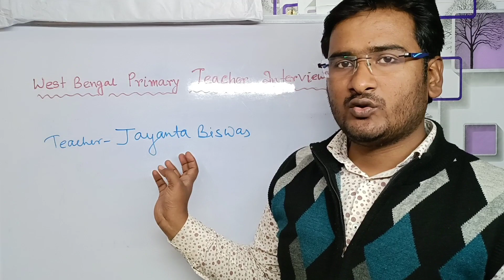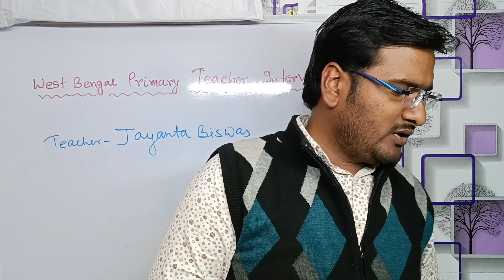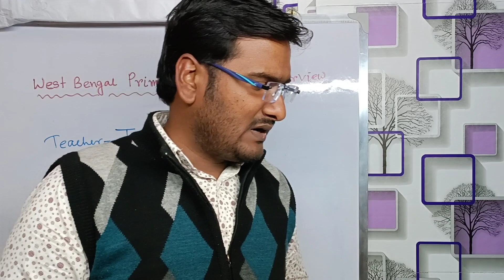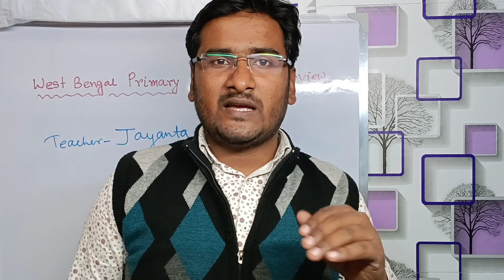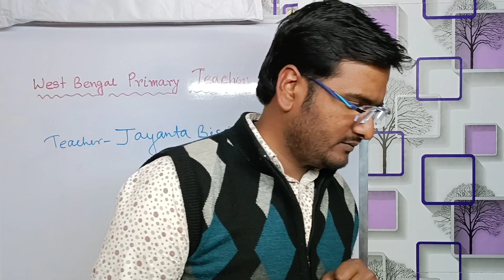জয়ন্ত বিশ্বাসের অভিজ্ঞতা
WB PRIMARY TET SCHOOL TEACHER INTERVIEW EXPERIENCE 2017//TET 2017 //TET 2014//TET 2022//INTERVIEW